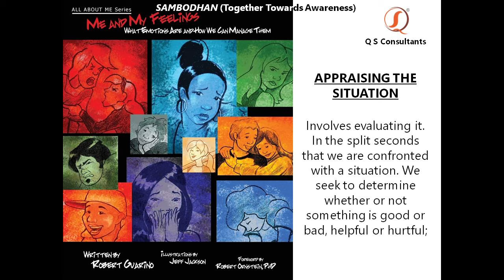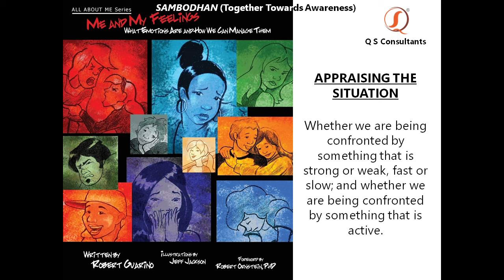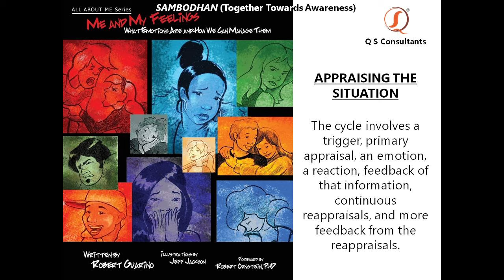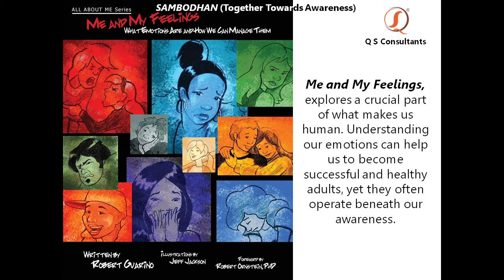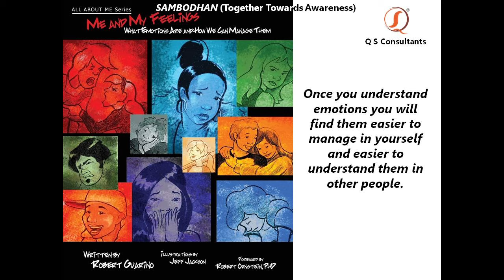The science of how we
Me and My Feelings, explores a crucial part of what makes us human. Understanding our emotions can help us to become successful and healthy adults, yet they often operate beneath our awareness.

Me and My Feelings explains our emotions and how they affect our mood, thinking, and behavior. Reading it, young people will discover all that scientists and researchers know, and also explore questions yet to be answered.

Once you understand emotions you will find them easier to manage in yourself and easier to understand them in other people.

This book explores the mystery of our feelings. What are emotions? How and why do they work the way they do? How can we manage our feelings when we need to?

All About Me is a series of books to help you understand yourself and how you, as a human being work. This is fundamental information, how we see, think and feel. How these abilities work. How they change, grow or get stuck and how reliable they are as we try to make sense of ourselves, our friends, our relatives and the world around us.